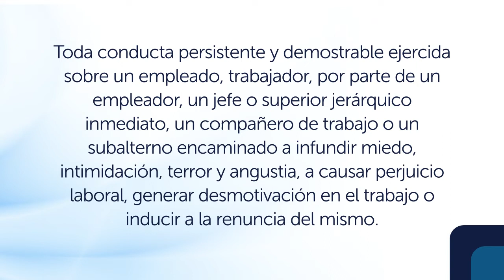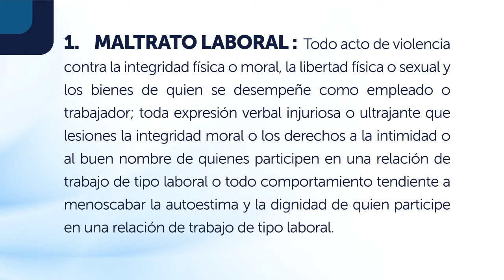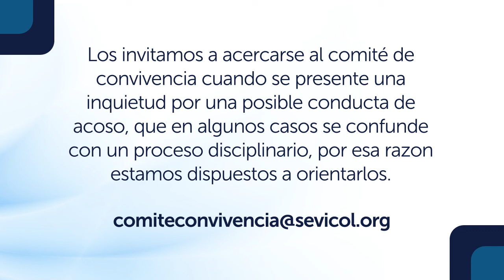Comité de Convivencia de Sevicol Ltda.